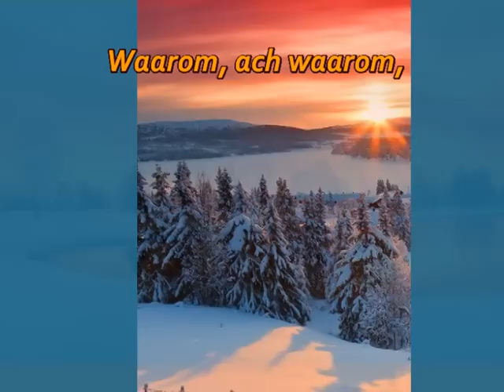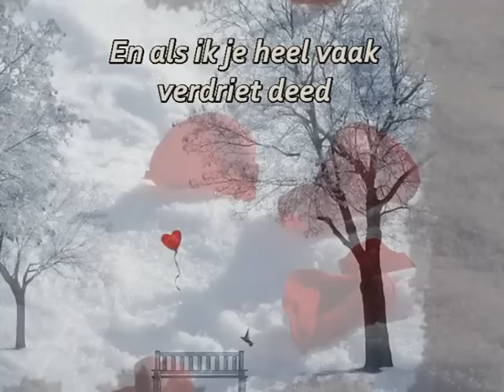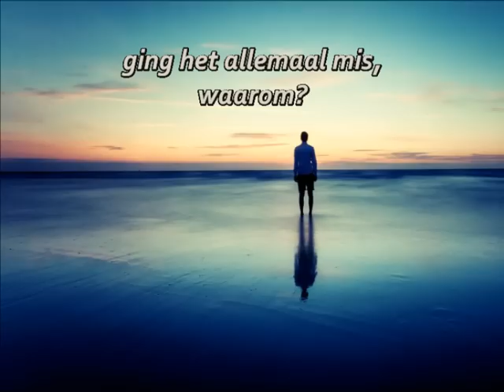WAAROM ACH WAAROM - PAUL SEVERS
VIDEOMAKER : Sabina C.R. Scherlippens

This video is produced and published without any profit-making.
If this publication violated specific rights of copyright
please notify for its prompt removal